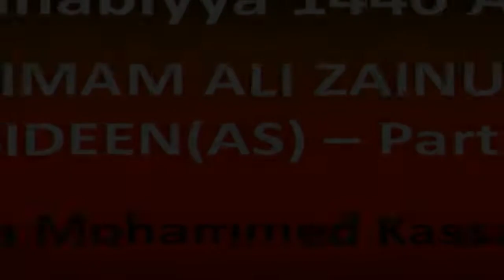IMAM ALI ZAINUL ABIDEEN (AS) - Part 3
Ashre Zainabiyya 1440 A.H - Lecture by Mulla Mohammed Kassamali on 15th SAFAR 1440 A.H/Wednesday 24th October 2018

Topic:"IMAM ALI ZAINUL ABIDEEN (AS) - Part 3"

Ahsant.